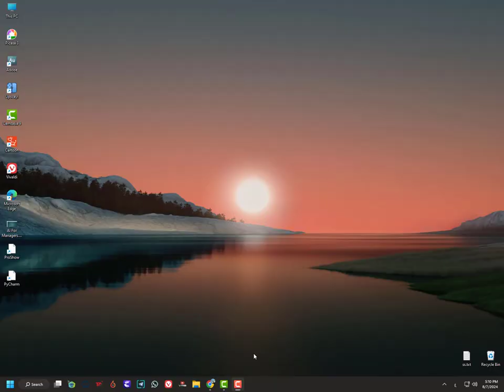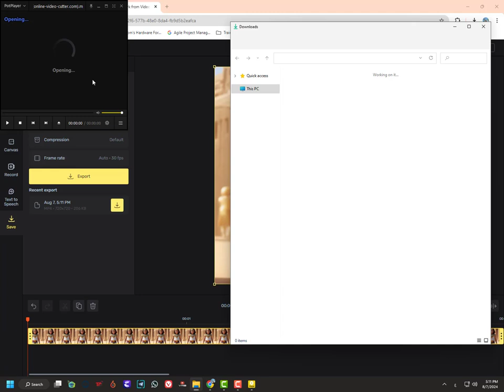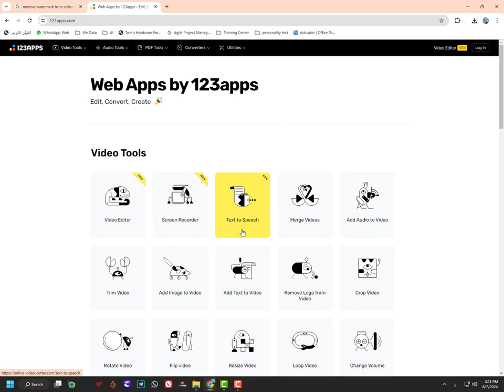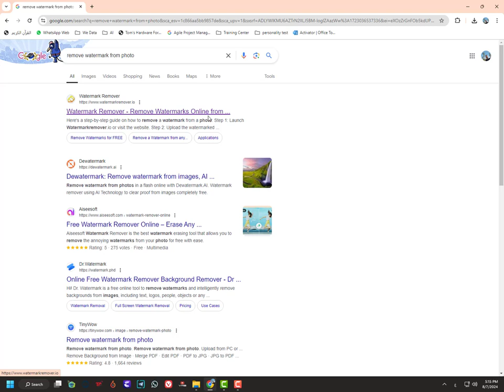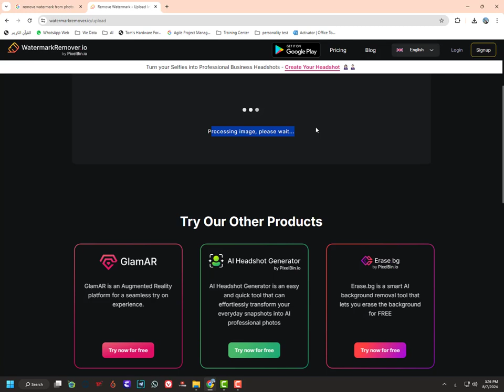remove watermark in seconds with ai ازالة العلامة المائية مجانًا اونلاين في ثواني بالذكاء الاصطناعي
ازالة اللوجو من الصور والفيديوهات مجانًا اونلاين في ثواني بالذكاء الاصطناعي
remove watermark - best way remove watermark from photo or remove anything in photoshop tutorial

remove watermark - how to remove watermark from image in just few seconds !! 1min tutorial  remove watermarks in photohop.

in this video  we show you how to remove a watermark from an image.
this is one of the easiest watermark remover without having to purchase a powerful video editor. in today's quick tutorial i show you how to remove transparent watermark in photoshop as well as remove watermark in photoshop and finally remove watermark photoshop...

how to remove transparent watermark in photoshop (2023).

how to remove a watermark in word that won't go away.

however  there are cases where you need to remove the watermark from an image...

remove watermark - how to remove a watermark in word that won't go away
remove watermark - how to remove watermark from video using capcut
remove watermark - how to remove watermark from video for free (no blur)
remove watermark - [ photoshop tutorial ] how to remove watermarks - easy and effective method
remove watermark - 5 best ways to remove watermark from photos [free & easy]
remove watermark - 2 easy ways to remove watermark in photoshop cc 2020
remove watermark - how to remove watermarks from any photo using photoshop!
remove watermark - how to remove transparent watermark in photoshop (2023)
remove watermark - how to remove watermarks in canva (2024)
remove watermark - [ photoshop tutorial ] how to remove watermark in photoshop cc 2022
remove watermark - watermark removal
remove watermark - how to add or remove watermarks from word documents
remove watermark - how to remove watermark from video for free
remove watermark - easy ways to remove watermark - photoshop tutorial
remove watermark - how to remove watermark in photoshop
remove watermark - how to remove watermark from image in just few seconds !!
remove watermark - 1min tutorial  remove watermarks in photohop

●▬▬▬▬▬▬▬▬▬▬▬ஜ۩۞۩ஜ▬▬▬▬▬▬▬▬▬▬▬●

●▬▬▬▬▬▬▬▬▬▬▬ஜ۩۞۩ஜ▬▬▬▬▬▬▬▬▬▬▬●
●▬▬▬▬▬▬▬▬▬▬▬ஜ۩۞۩ஜ▬▬▬▬▬▬▬▬▬▬▬●
Thakns.
●▬▬▬▬▬▬▬▬▬▬ஜ۩۞۩ஜ▬▬▬▬▬▬▬▬▬▬●